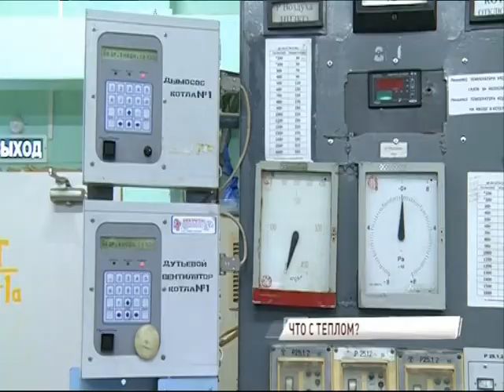В ближайшие дни тепло полностью придет в дома ярославцев